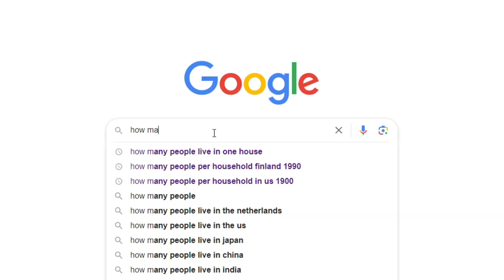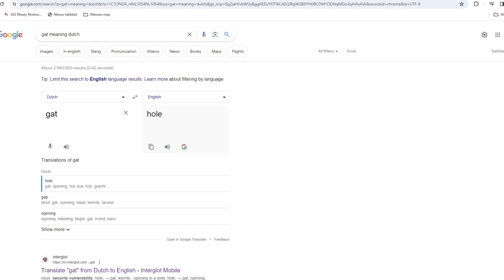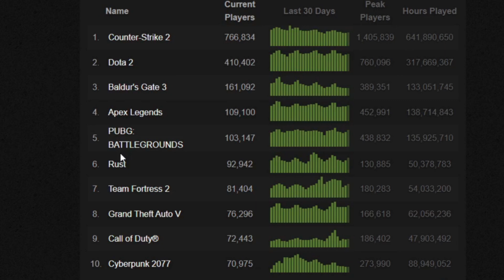The population of PUBG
Today I'm going to take a look at a game that is near and dear to my hard. It's one of the first super populair games I can remember wachting on youtube. Back in 2017 everybody played PUBG, the first super populair battle royal. And in this video I am going to determine how many people live in the iconic original map Erangel.

I would also like to express my gratitude to all the new subs that arrived via the GTA population video for the very nice comments they left.

Hope you enjoy this one as well.